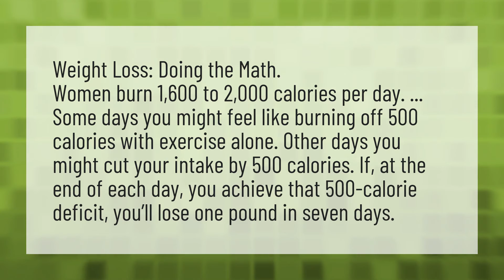Can you burn 2000 calories a day?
Calories 100 Burpees • Can you burn 2000 calories a day?